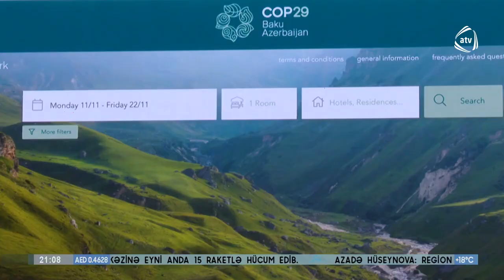COP29 vahid onlayn rezervasiya platformasını təqdim edib | ATV | 23.05.2024